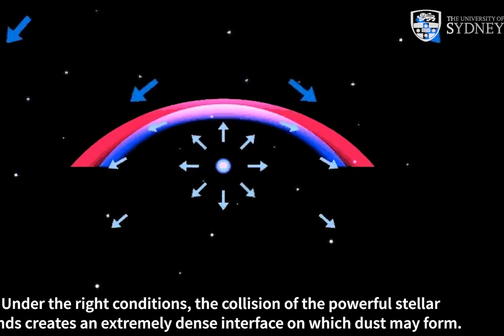Apep - a Wolf Rayet Star System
The Apep binary star system contains a pair of Wolf-Rayet Stars readying for a colossal explosion. After releasing more energy in a couple seconds than the Sun will produce in 10 billion years, neutron stars or black holes will be born from the explosion.

Video credit: Sebastian Zentilomo